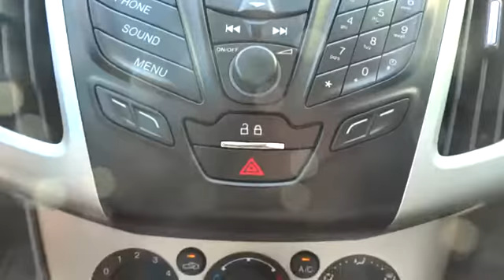2014 Ford Focus Denver, Lakewood, Golden, Highlands Ranch, Brighton, CO P09900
Lakewood Ford
11595 W 6th Ave

Come test drive this 2014 Ford Focus! This is a superior vehicle at an affordable price! Top features include cruise control, telescoping steering wheel, remote keyless entry, and 1-touch window functionality. Smooth gearshifts are achieved thanks to the 2 liter 4 cylinder engine, and for added security, dynamic Stability Control supplements the drivetrain. We pride ourselves on providing excellent customer service. Please don't hesitate to give us a call.
Fixed Rear Window w/Fixed Interval Wiper  Heated Wiper Park and Defroster,SYNC Communications & Entertainment System -inc: 911 Assist  VHR  SYNC Services  AppLink  Bluetooth  steering wheel controls  USB port and auxiliary input jack,Radio: AM/FM Single-CD/MP3-Capable -inc: 6 speakers  input jack and speed-sensitive volume control,Front Disc/Rear Drum Brakes w/4-Wheel ABS  Front Vented Discs and Brake Assist,Low Tire Pressure Warning